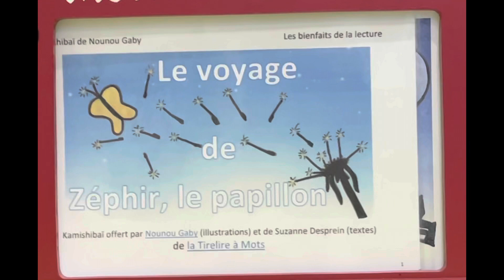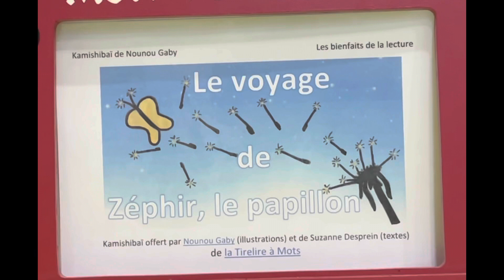« Le voyage de Zéphyr, le papillon » de nounou Gaby en kamishibaï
Offert par la Tirelire à Mots (thème : les bienfaits de la lecture)